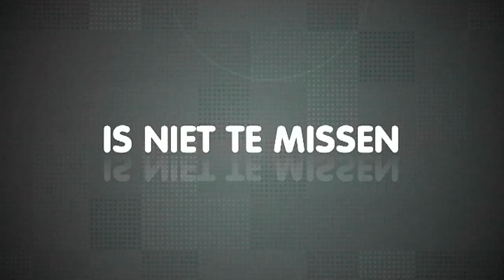Dance smash covermodel Nadia